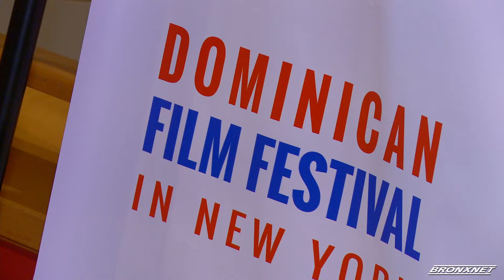DFFNY Latino Experience in the US Competition Shorts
Armando Guareno founded the Dominican Film Festival in New York (DFFNY) to promote and showcase the works of up-and-coming and established filmmakers in Dominican cinema. This year, the festival turns 7.